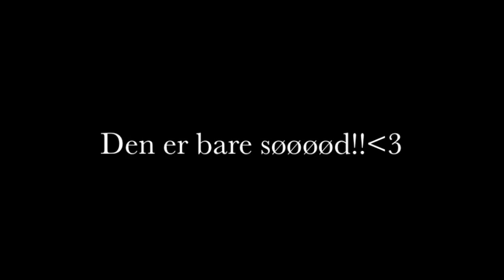Første springtræning på Cavour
LILLEBROR!! Den var bare SÅ sød, og han er kun 5 år!!! babyen